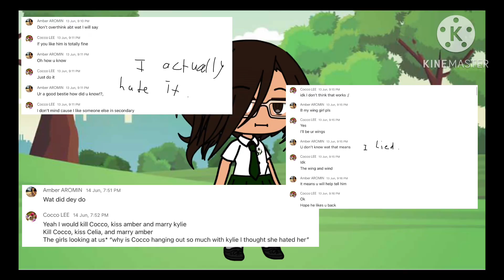Worst times in year 6 but stood up for myself. Exposed some of my classmates cause why not?